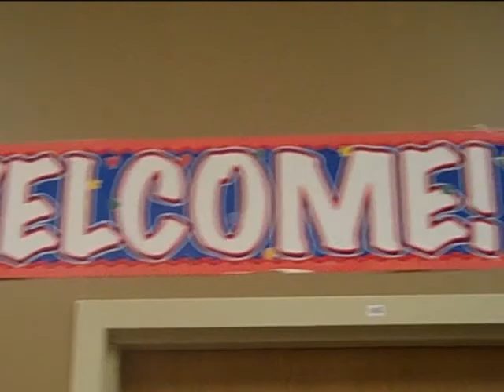PawPADs and Partners: working together!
Partners In Excellence offers hope, happiness, acceptance, and results to children diagnosed with autism and their families. PawPADs has joined forces with Partners to socialize the dogs and work with the kids. Our dogs travel to Partners facility in Burnsville, MN weekly to intereact with the kids.